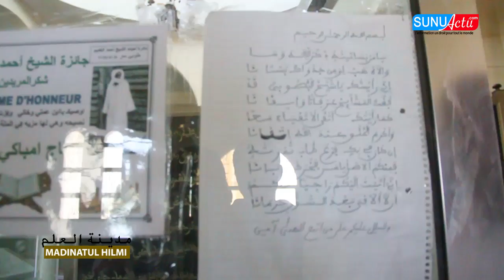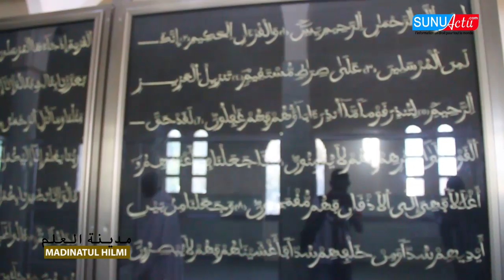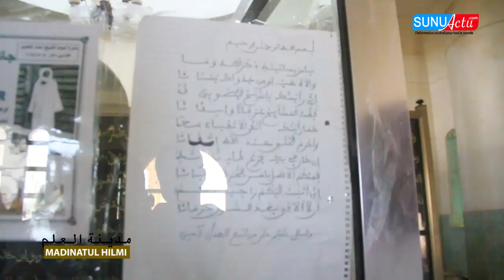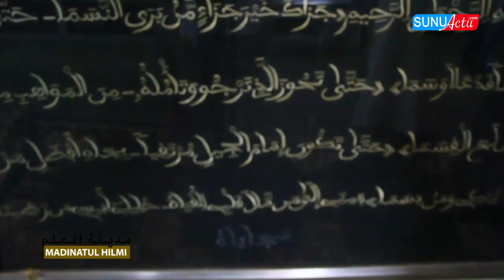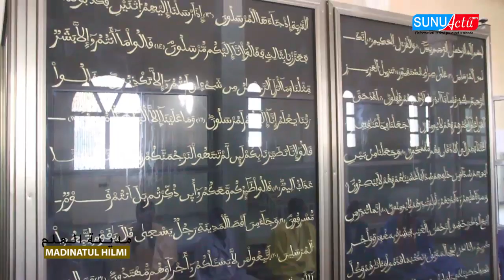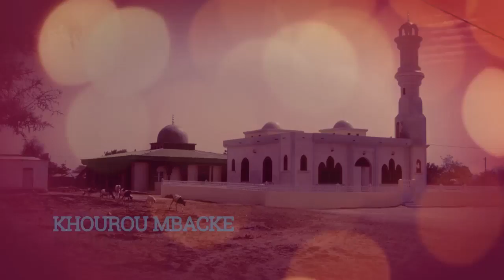Madinatul Hilmi : A la découverte du Quartier Guédé Bousso de Touba